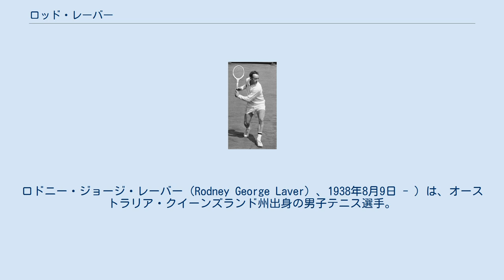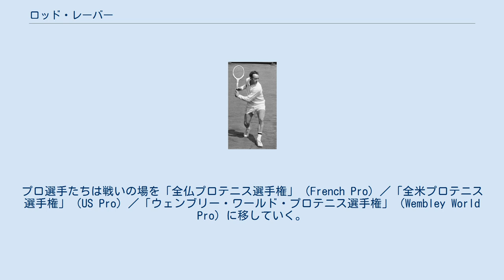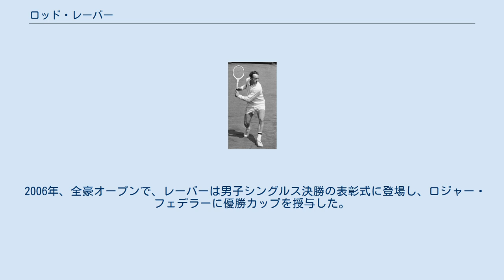ロッド・レーバー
ロドニー・ジョージ・レーバー（Rodney George Laver）、1938年8月9日 - ）は、オーストラリア・クイーンズランド州出身の男子テニス選手。
 1962年と1969年の2度の「年間グランドスラム」と、1967年に「年間プロスラム」を達成した名選手である。
生涯を通じて「2度」の年間グランドスラムを成し遂げた選手は男女を通じてレーバー1人だけであり、オープン化以降に年間グランドスラムを達成した男子選手もレーバー1人だけである。
また、4大大会シングルス通算「11勝」は、ビョルン・ボルグと並ぶ男子歴代6位タイ記録である。
 テニス史上最大の転換期、プロ選手の4大大会出場が解禁された「オープン化」の境目の時期に活躍し、「ロケット・レーバー」（Rocket）というニックネームで呼ばれた。
 左利き。
身長172cm、体重68kgと小柄な体格の選手だったが、重厚なトップスピン（順回転）のボールを繰り出した彼の左腕は、対戦相手から見ると“ゴリラのような”威圧感があったという。
 後に4大大会優勝の男子歴代1位記録保持者となり、通算「14勝」を挙げたピート・サンプラスは、レーバーに憧れてテニスを始めた選手のひとりである。
 1970年代にアディダス社が、彼の名前をモデル名にしたスニーカーを発売していた（近年、復刻版も発売）。
 レーバーは幼少時は虚弱な子供だったが、テニスを始めてから体力的にめきめきと成長した。
彼のことを最初に「ロケット」（Rocket）と呼んだのは、オーストラリアの往年の名選手で、当時デビスカップのオーストラリア代表監督を務めていたハリー・ホップマン（1906年 - 1985年）であった。
 1956年、17歳の時に「全米ジュニアテニス選手権」で優勝し、ここから彼の選手生活が始まる。
 3年後の1959年、レーバーはウィンブルドンで初めてグランドスラムの決勝に進出したが、ペルー人選手のアレックス・オルメドに敗れて準優勝になる。
 1960年、地元の全豪選手権決勝でニール・フレーザーを下しグランドスラム初優勝を果たした。
しかし、ウィンブルドンと全米選手権ではそのニール・フレーザーにともに決勝で敗れ準優勝に終わる。
 1961年、年初の全豪選手権では決勝でロイ・エマーソンに敗れて2連覇を逃したが、ウィンブルドンでは決勝でチャック・マッキンリー（アメリカ）を 6-3, 6-1, 6-4 で破り、3年連続の決勝進出でようやくウィンブルドン初優勝を果たした。
その後全米でもエマーソンに決勝で敗れ、こちらは2年連続準優勝に終わる。
 1962年は、レーバーにとって最初の殊勲の年となった。
1年間ですべての4大大会に優勝を遂げ、男子テニス選手としてドン・バッジ（1915年 - 2000年）以来24年ぶりの、年間グランドスラムを達成したのである。
全豪・全仏・全米では決勝でエマーソンを下し、全豪は3年連続決勝進出で2年ぶり2回目、全仏と全米は初優勝であった。
特に全米は3年連続決勝進出でようやく優勝を果たした。
ウィンブルドンは4年連続の決勝進出で2連覇を果たした。
 1960-62年に開催されたグランドスラム12大会のうち、1960,61年の全仏を除く10大会で決勝進出した末での快挙であった。
 奇しくも、バッジがテニス史上最初の年間グランドスラムを達成した1938年は、レーバー自身が誕生した年でもあり、彼が生まれた8月9日からちょうど1ヶ月後の出来事であった。
この後、レーバーはプロテニス選手に転向する。
 当時のテニス4大大会（全豪選手権、全仏選手権、ウィンブルドン選手権、全米選手権）の出場資格は、アマチュア選手に限定されていた。
しかし1930年代後半頃から、トップ選手たちのほとんどが頂点を極めた時点でプロに転向する道を選んでいた。
プロ選手たちは戦いの場を「全仏プロテニス選手権」（French Pro）／「全米プロテニス選手権」（US Pro）／「ウェンブリー・ワールド・プロテニス選手権」（Wembley World Pro）に移していく。
 そうなると、必然的に4大大会の競技レベルは落ちる。
テニス界はそのジレンマを30年ほど抱えていたが、ついに1968年から4大大会にプロ選手の出場を解禁することを決定した。
これを「オー...